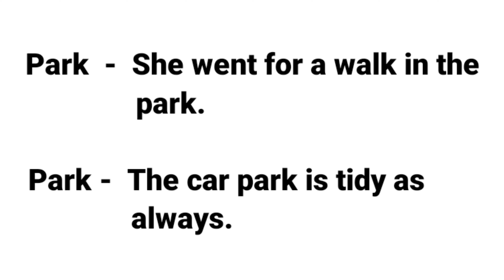PARK | MEANING IN DIFFERENT SENTENCES|HOMONYMS |SAME WORD DIFFERENT MEANING|LEARN NEW ENGLISH WORDS